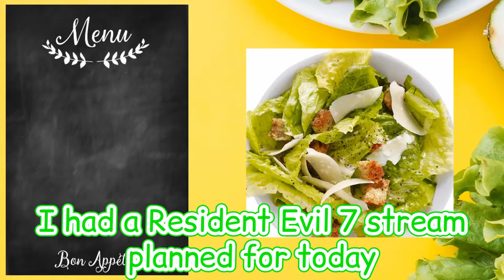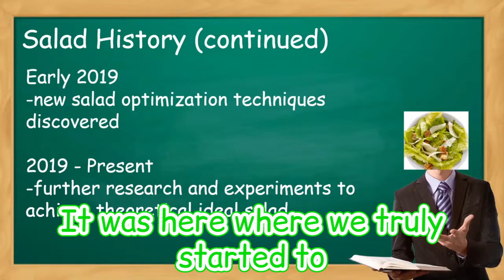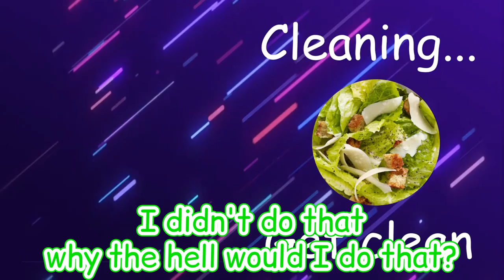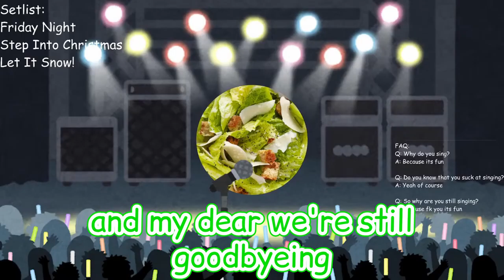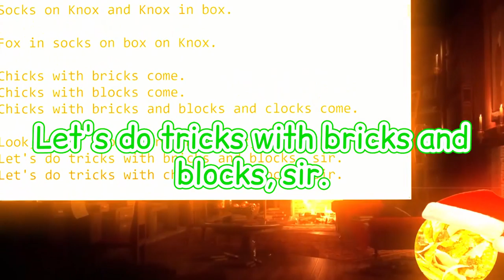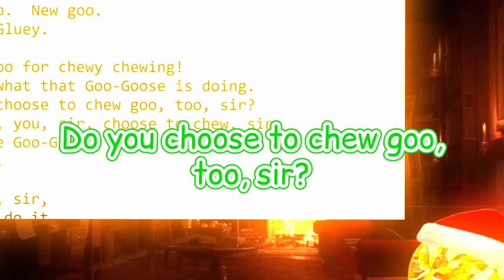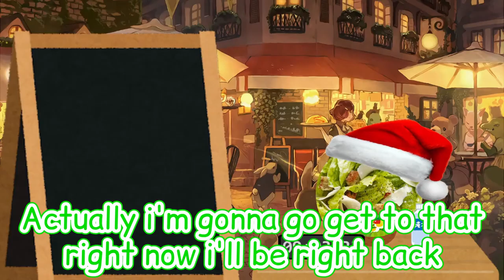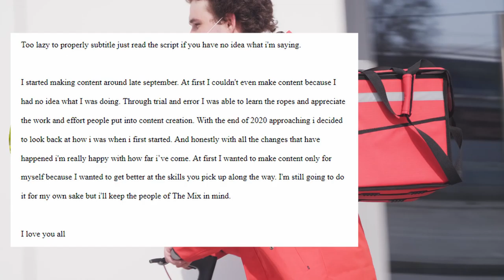Salad Bruh Moments 2020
As a bruh, this is a moment